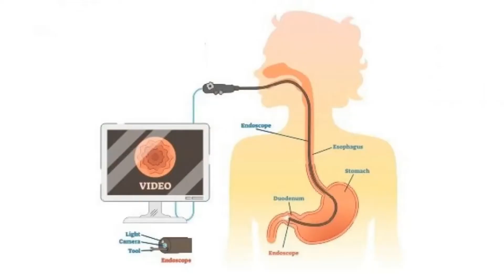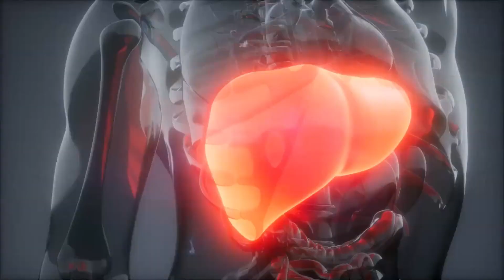Procedures for Gastroenterology Disease Diagnosis - The Life Plus Hospital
The digestive tract comprises all the organs from the mouth to the anus. The origin of the problem can be anywhere, and the doctors are responsible for diagnosing the problem. GI endoscopy is used to test the esophagus, stomach, and small intestine in the upper part.